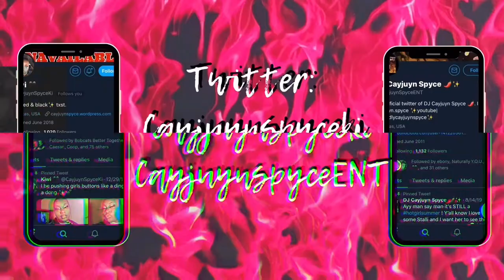VLOG| BWU 90s VS 2000s MIXER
Here’s a vlog of Black Women United’s 90s vs 2000s mixer! We had a blast!